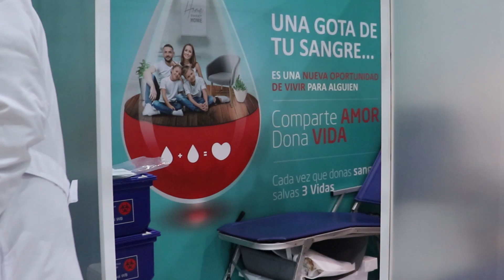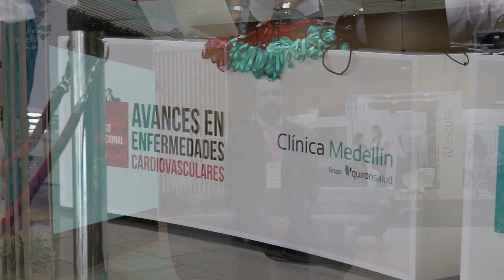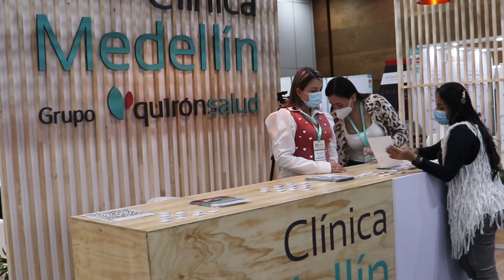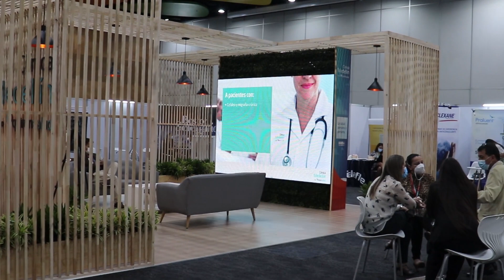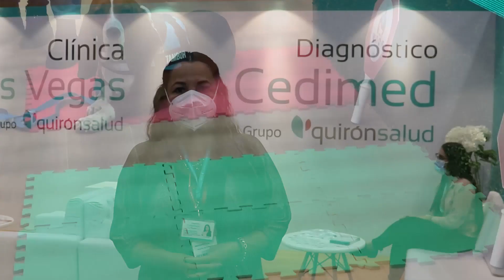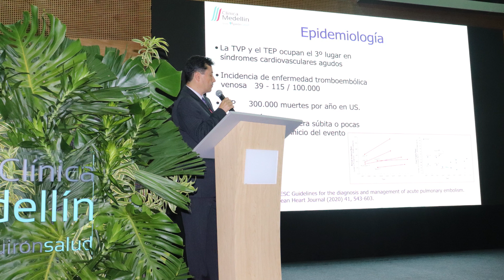Así vivimos nuestros Congresos Internacionales 2021 [Resumen]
Estamos orgullosos y satisfechos por los resultados y la acogida que tuvieron ambos congresos durante los dos días de su realización. Especial agradecimiento a todos los asistentes, online y presenciales, por la confianza a los patrocinadores y a los conferencistas.